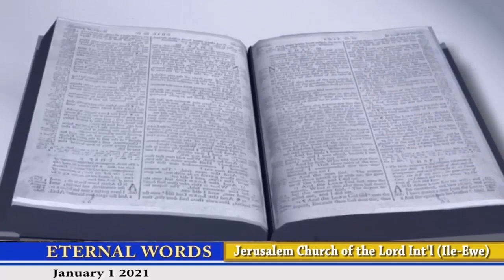Eternal Words (Iwe Ayeraye) - 1st of January 2021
Read by: Bishop Roland Ayeni